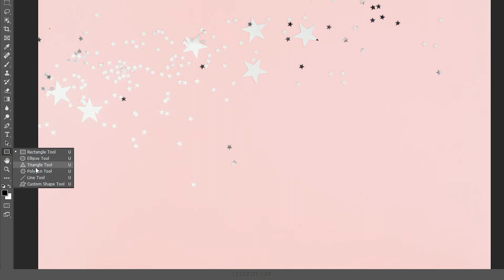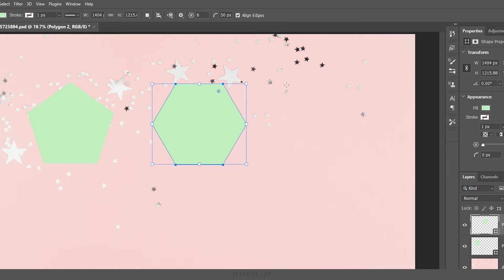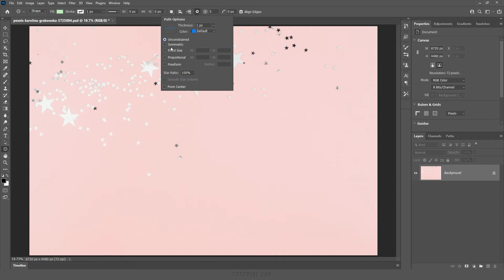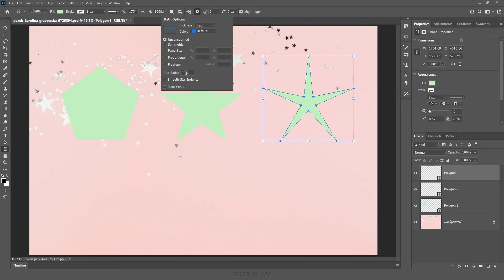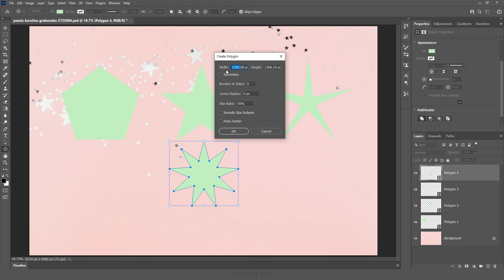다각형 도구(Polygon Tool) [포토샵 TL #16-3]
[강의 내용] 다각형 도구(Polygon Tool) 사용 방법, 별 모양 만드는 방법, 다각형 수정 방법 등